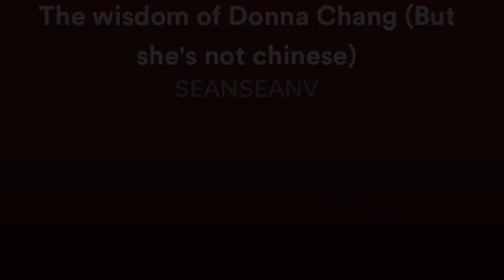the Wisdom Of Donna Chang but SHE’s not Chinese